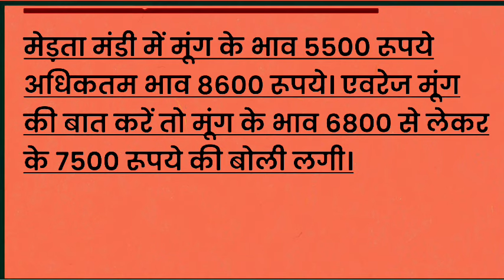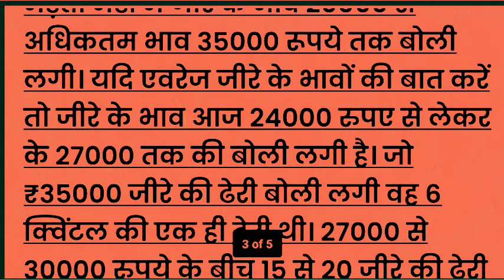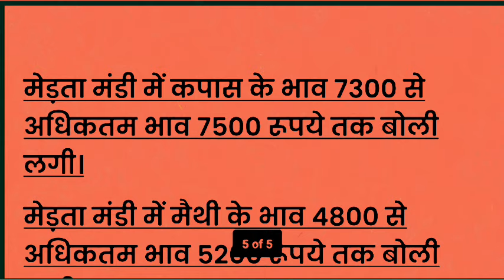मेडता मंडी के भाव 09-05-24, आज सौंफ जीरे ईसबगोल असालिया के भावों में आया उछाल| Merta mandi ke bhav,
medta mandi bhav
मंडी भाव आज
mandi bhav today
मंडी भाव राजस्थान
मंडी भाव टुडे
मंडी भाव कोटा
mandi bhav jaipur
mandi bhav nagaur
mandi bhav merta
मंडी भाव जोधपुर
Merta Mandi ke bhav 24-02
merta Mandi ke bhav 24 February 2024
jeera me teji kab aayegi
jeera ncdex bhav
jeera ka bhavishy
jeera ka aage bhav kya rhega
jeera rate today
आज​ का मंडी भाव
merta Mandi
merta ke mandi bhav
मेड़ता मंडी भाव | Merta Mandi Bhav Today | Mandi Bhav | मंडी भाव टुडे | Guar Bhav | Jeera Bhav 24 Feb
Aapno Merta Mandi Bhav Today 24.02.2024
पान मैथी भाव
मेड़ता मंडी में पान मैथी भाव
unjha mandi ke jeera bhav
merta Mandi Bhav online
unjha mandi me jeera ka taza bhav
merta Mandi pan maithi bhav
Merta Mandi Bhav 24,02,2024
Merta Mandi Bhav today live
Mandi Bhav today
Mandi Bhav Moong today
Merta Mandi guar bhav today
nokha mandi bhav
bikaner mandi bhav
Jodhpur mandi bhav
unjha mandi jeera bhav
Neemuch mandi bhav
nagour mandi bhav
ऊंझा मंडी में जीरा का भाव
जोधपुर जीरा मंडी का भाव
Mandi bhav today 24-02
nokha Mandi bhav
Jeera Mandi ka bhav
Jeera ka highest bhav today
cumin seeds rate in India
Jeera export report
kota mandi bhav
nokha Mandi guar bhav
jeera ka bhavishy
jeera ka aage kya bhav rhega
jeera ka rate
cumin seeds rate
jeera ka highest bhav
jeera ki best mandi
jodhpur rajasthan jeera mandi
aaj ka jeera Mandi Bhav
mandi bhav today
Daily mandi bhav online
मंडी भाव
मेड़ता मंडी भाव
आज का ताजा मंडी भाव
मंडी भाव राजस्थान today 2024
Merta mandi bhav aapno merta
guar bhav today
guar ka taza bhav
guar seed bhav
guar ncdex bhav today
moong bhav today
merta Mandi moong ka bhav
merta me moong ka bhav
merta Mandi bhav
mertamandibhav
neemach Mandi Bhav
ishabgol ka bhav
guar bhav today
Mandi bhav today 29 February
mohan mehriya
merta mandi ka bhav
aaj jeera ka bhav kya hai
jeera ka bhav batao
jeera ka bhav aaj ka
isbgol ka bhav
gwar ke bhav
chana bhav today
mung ka bhav
merta mandi bhav live
aaj merta mandi ka bhav
nagaur mandi bhav
haryana mandi bhav
medta mandi ka bhav
मेड़ता मंडी जीरा भाव